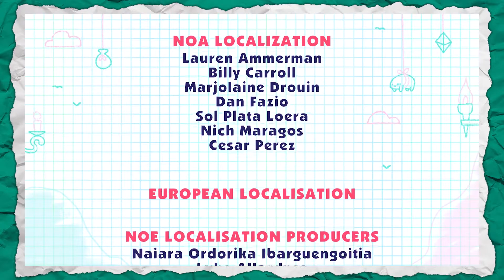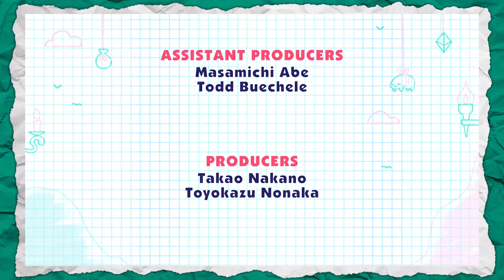"The Greater Goo" | Snipperclips Plus: Cut It Out, Together! #21 | BoosterPack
Degenerative goo, that is.

This game is rated E. The commentary may not reflect this rating.